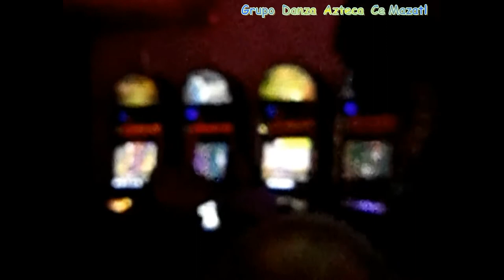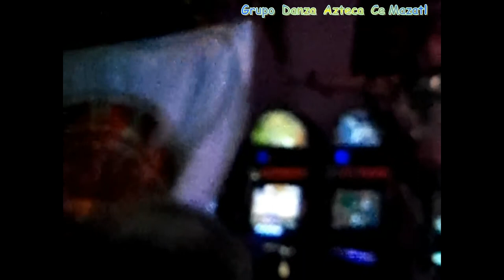MT Ce mazatl Danza Azteca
El Grupo de Danza Azteca Ce mazatl,  esta Integrados por originarios del valle de México, es uno de los mas completos, en repertorio, vestuarios y montajes.
Sus espectáculos muestran los rituales  de los antiguos Méxicas, y muestran la riqueza de su lengua Madre: el Nahuatl  ilustrando acerca de la belleza de este idioma.

The Grupo de Danza Azteca Ce mazatl, is integrated by native of the Valley of Mexico, is one of the most complete, in repertoire, costumes and assemblies.
Their shows show the rituals of the ancient Mexicans, and show the richness of their mother tongue: the Nahuatl illustrating about the beauty of this language.